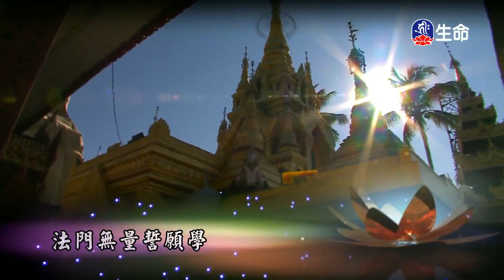永恆的修行-1_海濤法師弘法講座(國台)_(lifetv_20200520_10:00)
海濤法師弘法講座(國台)_永恆的修行。